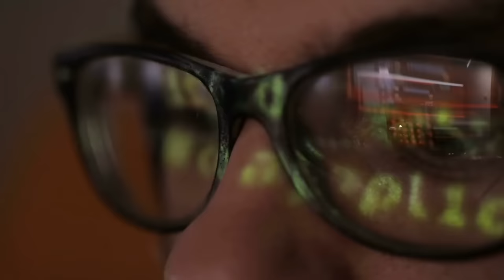Coast Guard Intercepts Strange Blue Boat - Then They Take A Look Inside